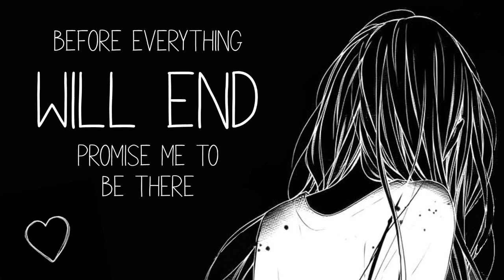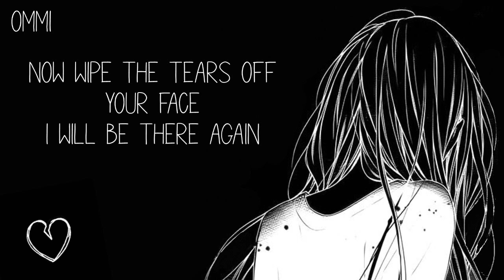Nightcore → Before Everything Ends ♪ (WingSky) LYRICS ✔︎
❤ WELCOME ❤ ( ｡◕‿◕｡)

🎤  Name ➼ -Before Everything Ends (a sad lofi song)

🎤 Artists ➼  WingSky

🎤 ALBUM ➼ 乁(ʘ◡ʘ)ㄏ

🎤  GENRE ➼ POP

►▬▬▬▬▬▬ ✘SUPPORT ARTIST✘ ▬▬▬▬▬▬◄

(╭☞◕ツ◕)╭☞  WingSky❤

►▬▬▬▬▬▬ ✘ IMPORTANT INFORMATION✘ ▬▬▬▬▬▬◄

►▬▬▬▬▬▬ ✘ PROGRAMS USED ✘ ▬▬▬▬▬▬◄

►▬▬▬▬▬▬ ✘ DISCALIMER ✘ ▬▬▬▬▬▬◄

 ❤ LEWIS CAPALDI ❤

❤ CONOR MAYNARD ❤

❤ JAMES ARTHUR ❤

►▬▬▬▬▬▬ ✘ TAGS✘ ▬▬▬▬▬▬◄

►▬▬▬▬▬▬ § LYRICS § ▬▬▬▬▬▬◄

Now wipe the tears off your face
I will be there again
Before everything will end
Promise me to be there